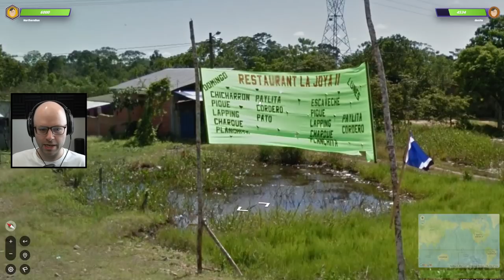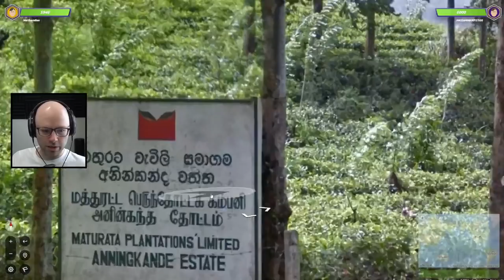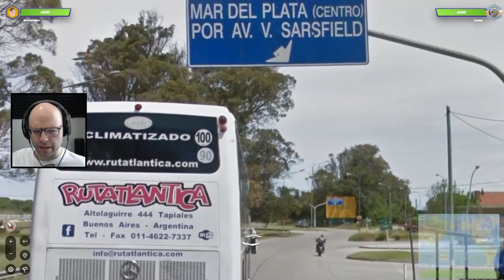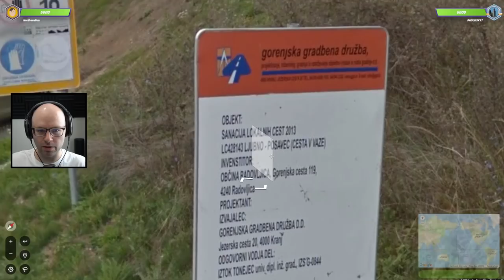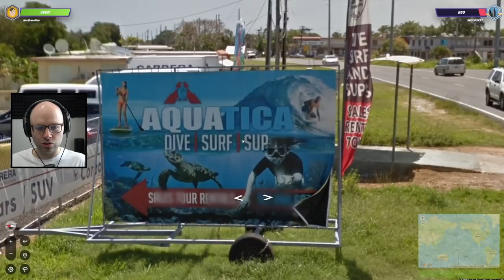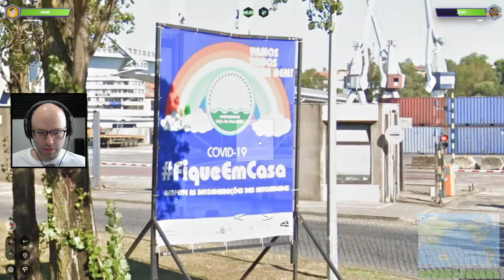The closest Geo duel in history? (GeoGuessr)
This video came from my stream on May 19th, 2022. Catch me live from Monday to Friday 9AM-2PM